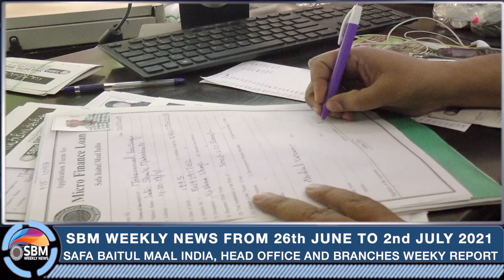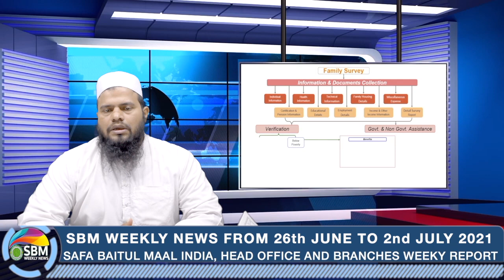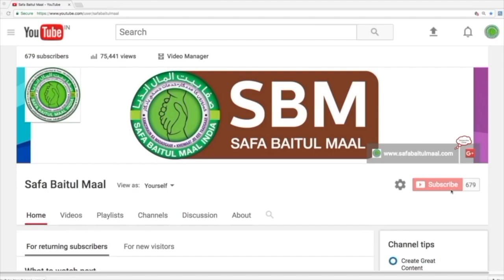SBM Weekly News (From 26th June to 2nd July 2021)